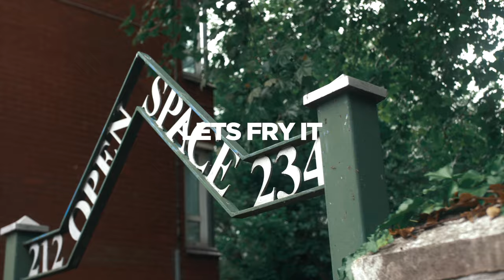SavGetMula - Lets Fry It (Music Video)